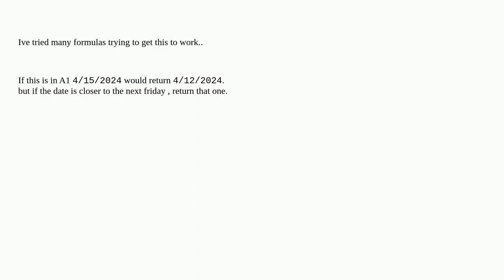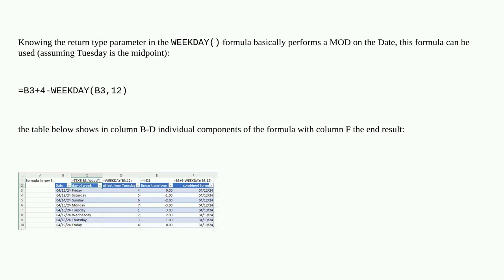51524fdc e41a 4ea9 ae3e 59265f0e655f